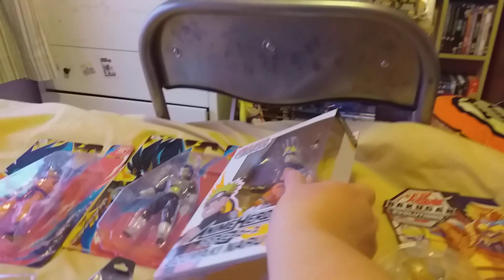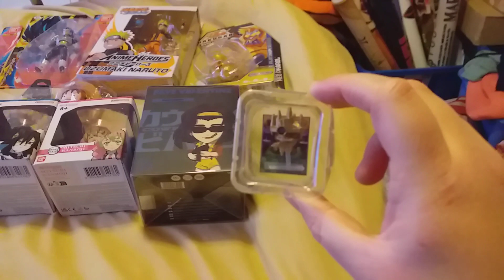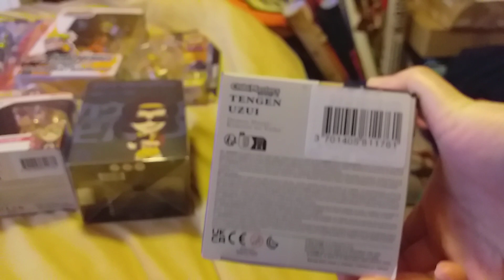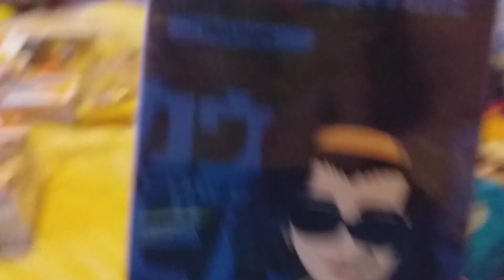My Anime figures collection part one 2023 edition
Lydia Blackmore Anime movies adult cartoons live action music and more hi guys on this video I showing my Anime figures collection part one 2023 edition
two Dragon ball super figure
Natruto shippuden figure
Bakugan figure
Yu gi oh micro figure
Hatsune miku figure
one piece fugue
Jujutsu Kaisen figure
Three demon slayer figure
Cowboy bebop youtoonz figure
On  Saturday I showing cex and charity shops pickup update 2023 edition